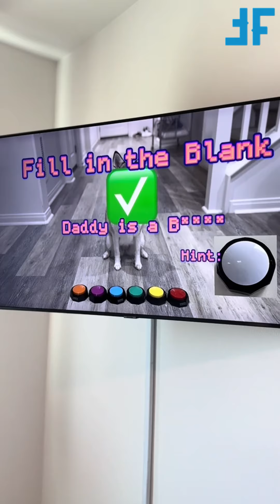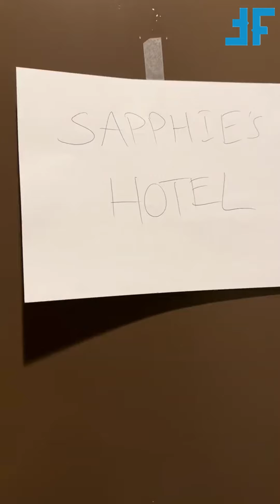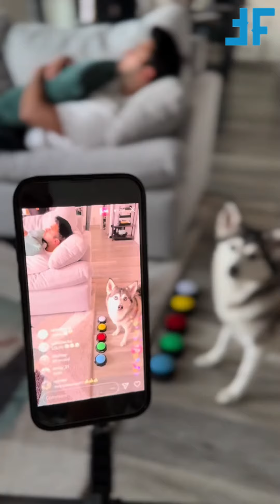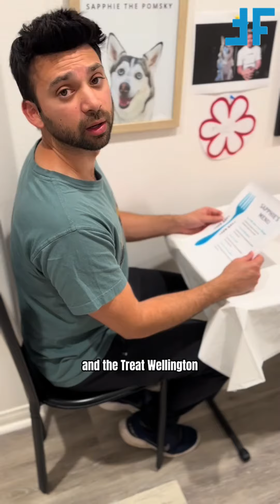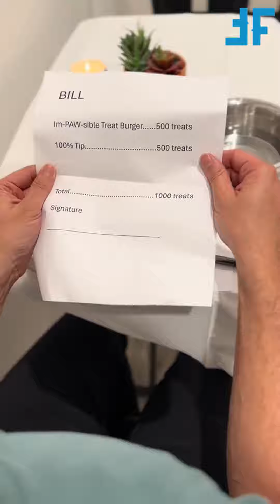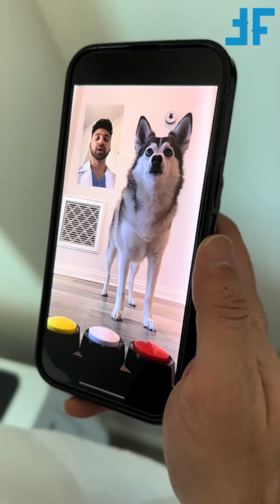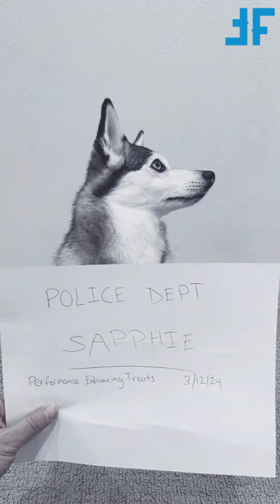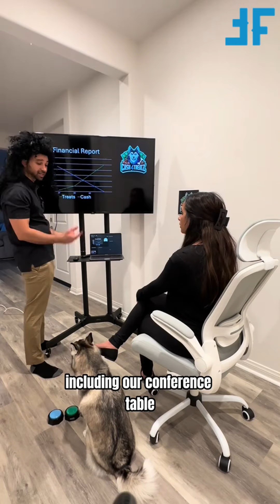* NEW *Sapphie the Pomsky Funny Dog Shorts Video Compilation 2024 #2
Check out the newest compilation of funny dog shorts featuring Sapphie the Pomsky! This TikTok mashup is sure to bring a smile to your face.

For more funny tiktok videos follow Sapphie The Pomsky